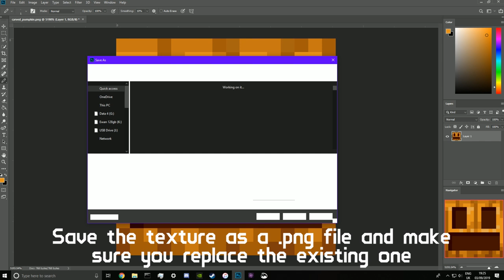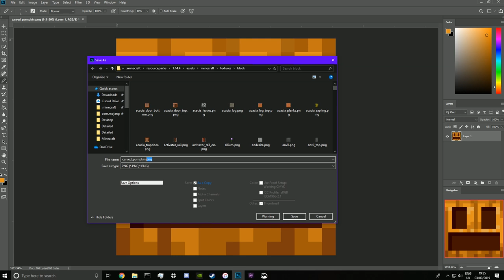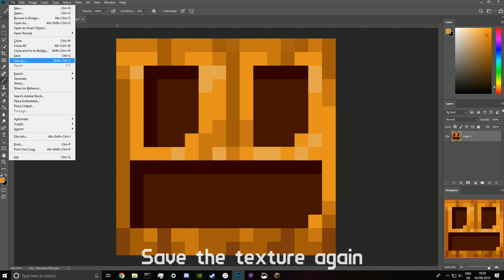How to make a Resource Pack - Part 2 - Editing Textures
for letting me use his PewDiePie and Jacksepticeye world recreations.